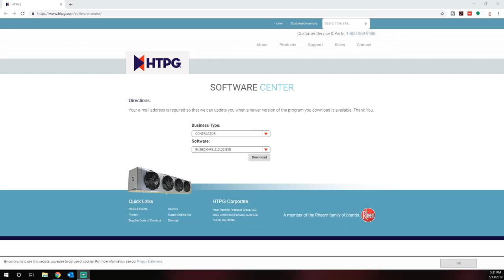HVACR VIDEOS Q AND A LIVESTREAM 5/13/19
This is the HVACR Videos Q and A livestream originally aired on 5/13/19 @ 5:PM (pacific time) where I discuss my most recent uploads and answer questions from emails and the chat.